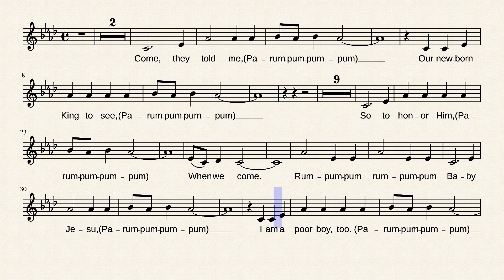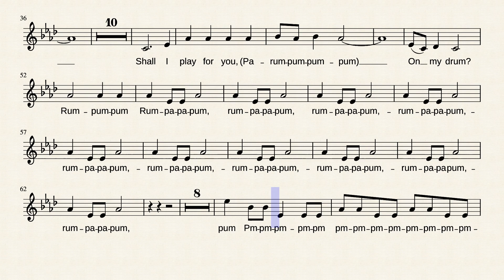Little_Drummer_Boy-Alto